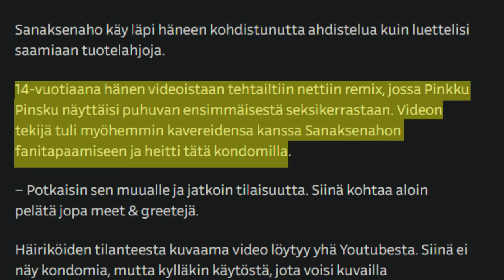Mun Video Pääsi Uutisiin